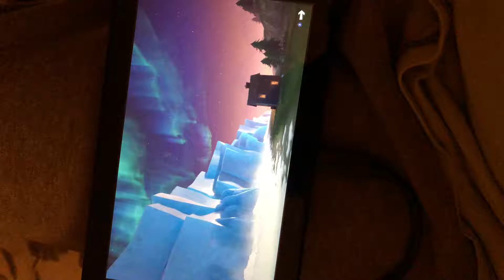Derp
Bad video just for me. Season 7 Santa.